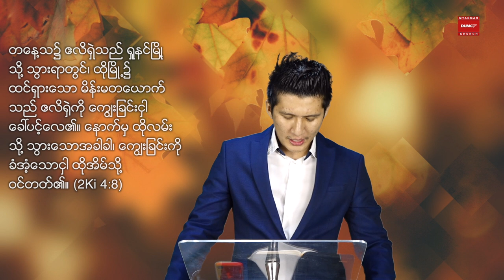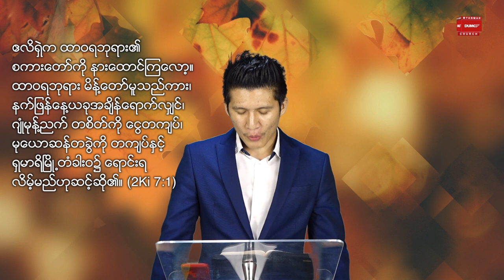ANOINTING OF ELISHA | Pastor Joshua Aye